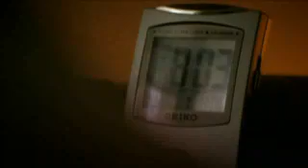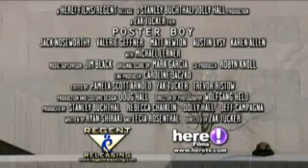Poster Boy: The Movie Trailer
Poster Boy Trailer.